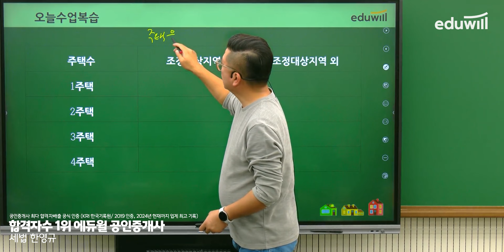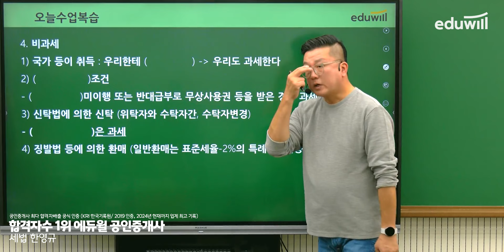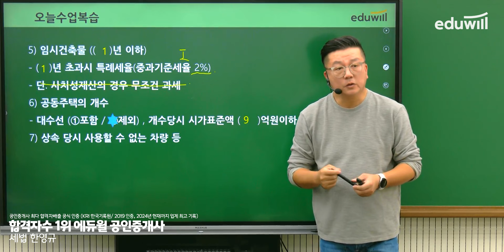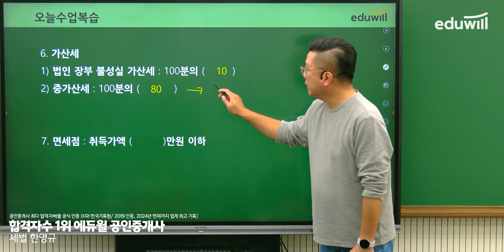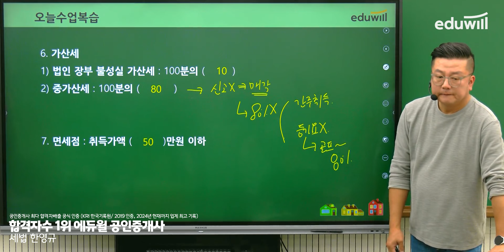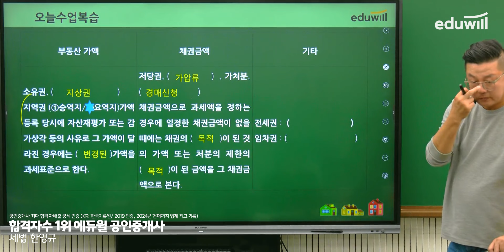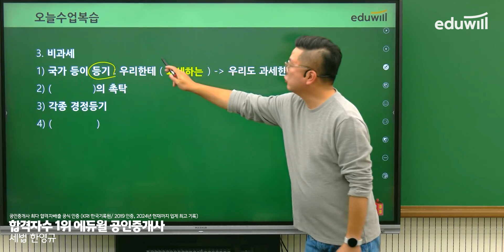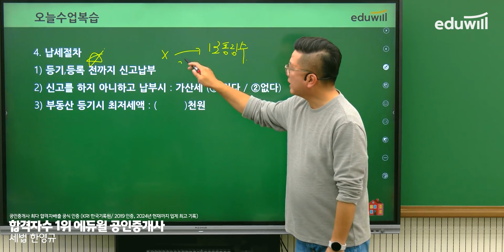[세법 11강] 3주차 수업 복습｜2024 공인중개사 세법 기초이론 유료강의 무료공개｜35회 공인중개사 시험 대비｜에듀윌 한영규 합격강의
🥇 평생패스 하나면 공인중개사 준비 끝!

2024 에듀윌 공인중개사 유료강의 유튜브 공개♥

강의는 매주 월요일부터 토요일까지 업로드됩니다.

- 부동산학개론 : 에듀윌 이영방 교수님
- 민법 : 에듀윌 심정욱 교수님
- 중개사법 : 에듀윌 임선정 교수님
- 공법 : 에듀윌 오시훈 교수님
- 공시법 : 에듀윌 김민석 교수님
- 세법 : 에듀윌 한영규 교수님